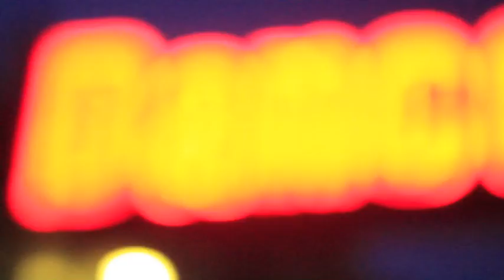New Dance Dance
Hey!

Upload a video of you dancing to our song 'Make A New Dance Up' and it'll be in the video!

Our favourite 3 submissions will receive signed Hey Ocean! prize packs and the #1 favourite will get $200 to Sitka Clothing (sitka.ca)

The deadline is april 10th!  so get going!

here's our dance party ... filmed in Akron, Ohio

VIDEO IS DEDICATED TO SUPER BEN!! GO SUPER BEN GO!